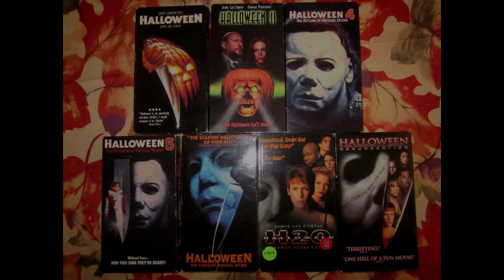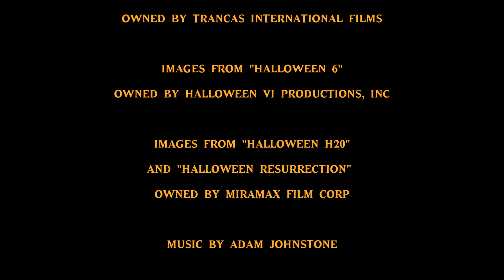Original Halloween Movies Ranked - Frightfully Forgotten Horror Movies Episode 29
Adam and Justin rank the original Michael Myers Halloween Movies from best to worst